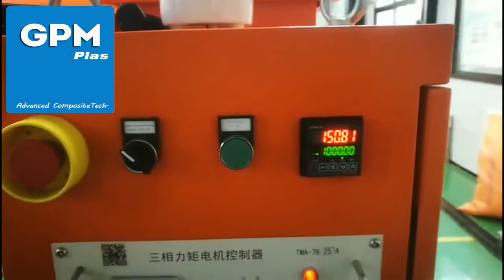Continuous fiber reinforced thermoplastic composite unidirectional prepreg tape making machine;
Continuous fiber reinforced thermoplastic composite unidirectional prepreg tape manufacturing process (CFRTP UD tapes);Using thermoplastic extrusion melt impregnation process.

UD-tapes 0.17mm thickness and Glass fiber content 55-75% .

Reed  lee

Thanks For You Watching ! Wish you a happy life !

Thanks again！

     GPM Machinery (Shanghai) Co., Ltd. is located in Jiading District, Shanghai. It is mainly engaged in the production, R & D and sales of plastic extrusion equipment and advanced composite material equipment. The company's plastic extrusion technology mainly comes from France. The company has a high-quality R & D and after-sales service team, and has also established a standardized and orderly processing and assembly workshop. We have the right to import and export on our own, and and Our products have been exported to more than 20 countries and regions around the world.

   The company has always attached great importance to independent innovation research and development and intellectual property protection, and has now obtained dozens of Chinese invention patents and utility model patents, and also has registered trademarks in France and the United States. The company's products have obtained the EU CE certification. If your products require the US UL certification, we also have very rich manufacturing experience.

   The company's main products are: Plastic sheet extrusion equipment; Plastic roofing sheet extrusion equipment; Plastic pipe extrusion equipment; Plastic profile extrusion equipment; WPC extrusion equipment; PP Melt blown Nonwoven Fabric making machine；Advanced composite equipment；

The thermoplastic composite material (CFRTP) equipment is as follows:

(1) PPS/PEEK/PC/PA6 continuous carbon fiber reinforced thermoplastic prepreg unidirectional tape production line (CFRTP-UD tape) adopting extrusion melt impregnation process;

(2) PP/PE/PA continuous glass fiber reinforced thermoplastic prepreg unidirectional tape production line (CFRT-UD tape) using extrusion melt impregnation process;

(3) PE continuous aramid fiber reinforced thermoplastic prepreg unidirectional tape production line;

(4) Double Belt Presses Machine (used for laminating and processing thermoplastic honeycomb sheets or thermoplastic composite material sheets);

(5) (LFRT)Long Glass Fiber（Carbon Fiber，Aramid Fiber） Reinforced Thermoplastics Granules Making Machine;

(6) Thermoplastic honeycomb composite core material production line;

(7) (TCP Pipes Machine & RTP Pipes Machine)Continuous Fiber Glass （Aramid Fiber）Tape Wound Reinforced Thermoplastic Composite Pipes Making Machine;

    We hope to keep in-depth communication with you on the latest developments and best innovations in the field of plastic extrusion or Advanced Composite Materials Equipment .